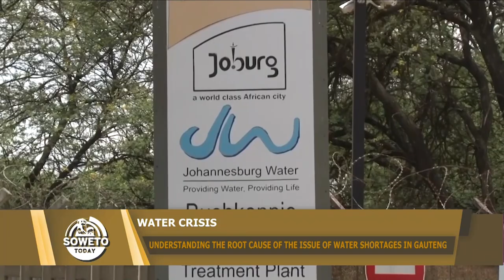SOWETO TODAY | UNDERSTANDING THE ROOT CAUSE OF THE ISSUE OF WATER SHORTAGE IN GAUTENG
This edition of Soweto Today focuses on the limitations and shortages of water that have been plaguing Johannesburg and other areas of the Gauteng region. Puleng Mopeli, a spokesperson for Johannesburg Water, is joining us in the discussion.